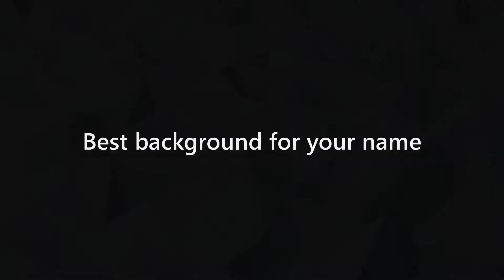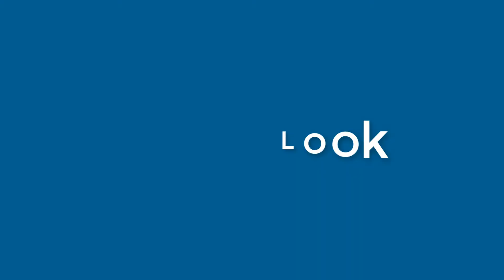Emily Ramsey - appearance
Name Look - Emily Ramsey - appearance. In this video we present "Emily Ramsey" name look and feel in various scenarios. You can check Amazon offer on Emily Ramsey
This video will cover:
How does "Emily Ramsey" look as a personal letterhead?
How does "Emily Ramsey" look on a business card?
How does "Emily Ramsey" look on a computer/laptop screen?
How does "Emily Ramsey" look with different background colors?
How does "Emily Ramsey" look with various fonts?